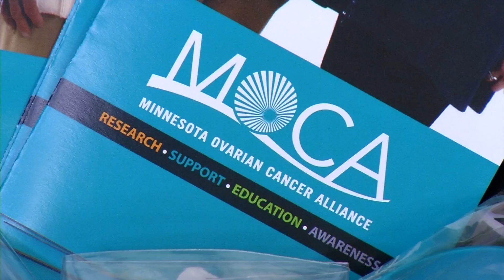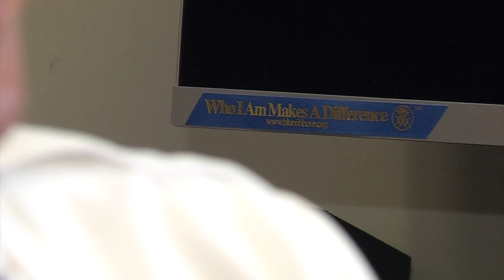CCX News Sept. 11, 2021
News

Ovarian Cancer Awareness/Brooklyn Center Business Owner Spreads Awareness

Minnesota Provides Award to Help Medical Device Company Expand in Plymouth

Meals on Wheels Awareness Month

Plymouth, West Metro Firefighters Help with Hurricane Ida Relief

Brooklyn Park Fire Chief Memories of 9/11